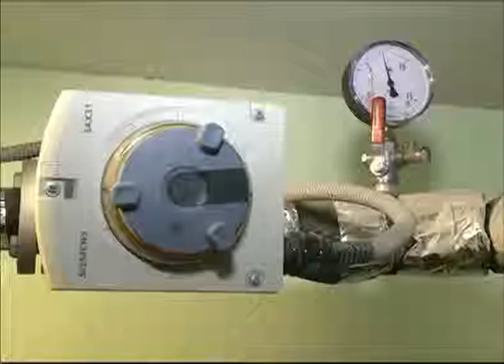В Ярославле управляющим компаниям поставят оценки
Качество работы управляющих компаний оценят по пятибалльной шкале. Отметки коммунальщикам за первое полугодие поставит городская комиссия с участием жителей Ярославля. Среди основных критериев - качество содержания многоквартирных домов и дворов, своевременность оказания услуг, эффективность работы с собственниками и финансовая деятельность. Оценки управляющим компаниям выставляют дважды в год, в феврале и августе, на протяжении последних пяти лет. Табель успеваемости размещают на городском портале на всеобщее обозрение. Стоит отметить, мало кто выбивается в отличники, а вот двоечников гораздо больше.